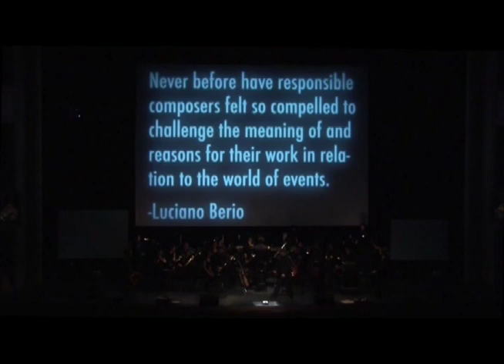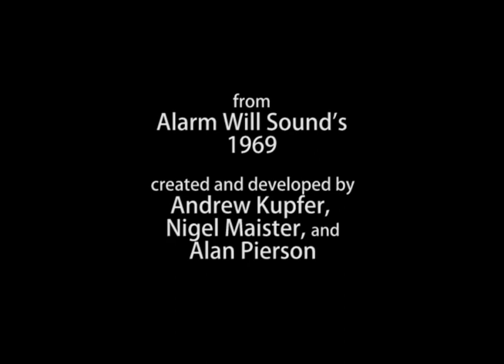Leonard Bernstein visits Daniel Berrigan - Excerpt from 1969 - Alarm Will Sound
Alarm Will Sound was deeply saddened to hear of the passing of Father Daniel Berrigan. Daniel Berrigan's bravery, conscious, and commitment inspired countless admirers, among them Leonard Bernstein. On May 24, 1970, Bernstein visited Father Berrigan in prison, looking for the Father's help with his Mass. In Alarm Will Sound's "1969," we dramatized Berrigan's account of this meeting. This is a video of that scene.